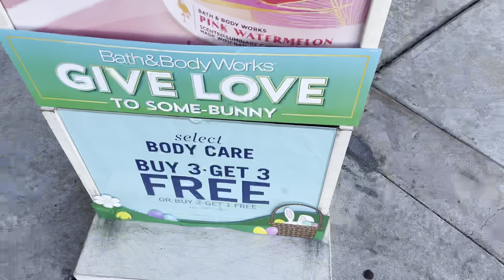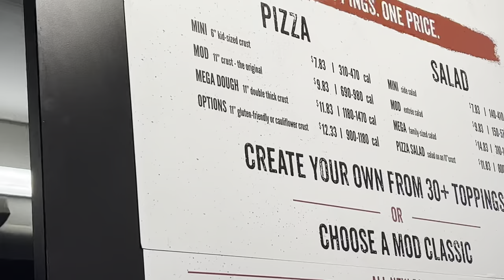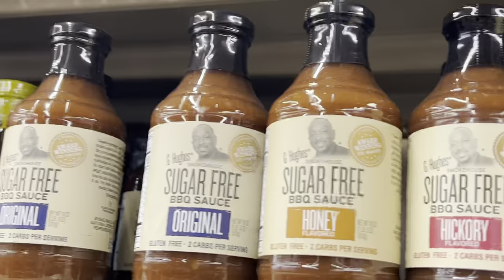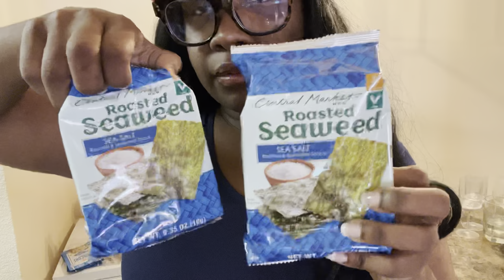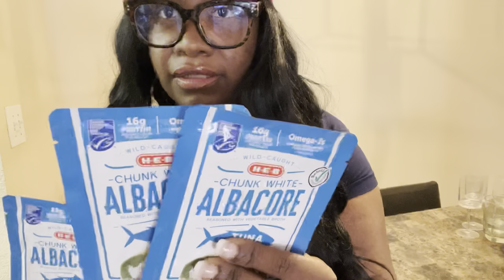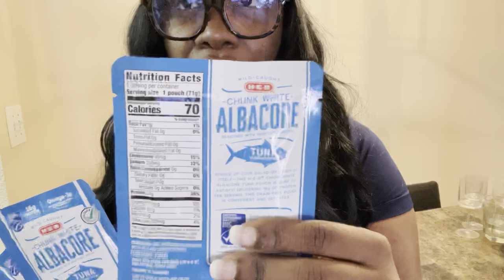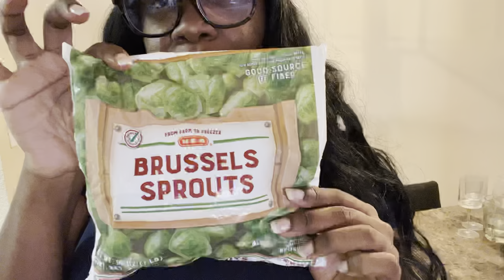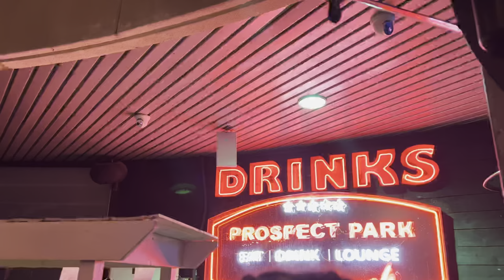VLOG | PARTYING ON FAT TUESDAY! 🎉 | I’M A COMMITMENT PHOBE | HAULS | NUTRITION ADVICE & MORE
Weekly vlog time! Partying on Fat Tuesday! + Random moments, girl car chats, nutrition advice, fragrance reveal and more! ❤️

Skip to shopping: 1:11
Skip to cheat meal lol: 3:04
Skip to grocery shopping + nutrition advice: 4:28
Skip to girl chats: 24:40
Skip to GRWM: 45:32
Skip to accessories haul + fragrance reveal: 51:49
Skip to Fat Tuesday 🎉: 1:01:53